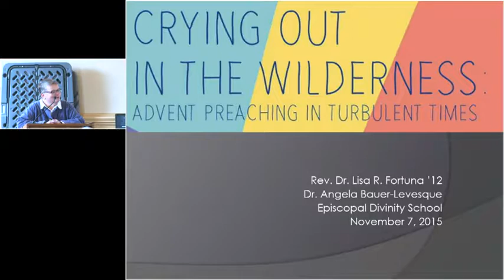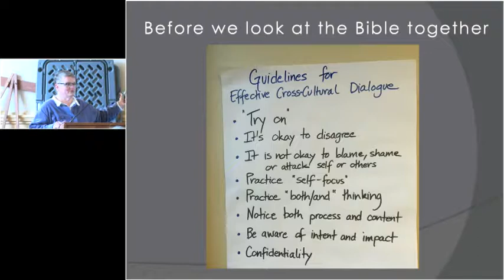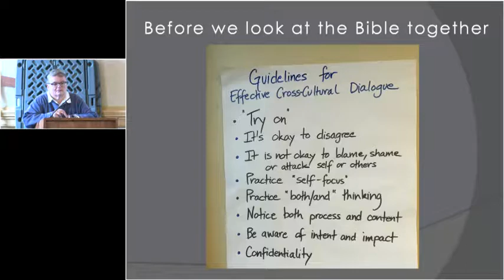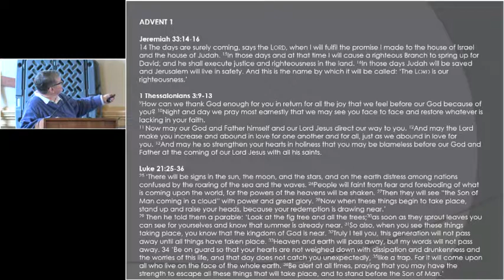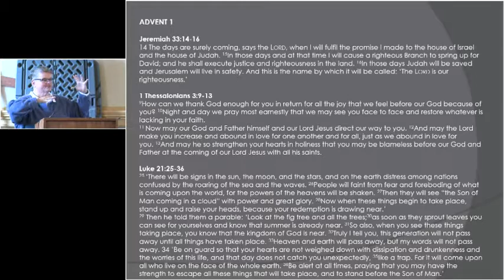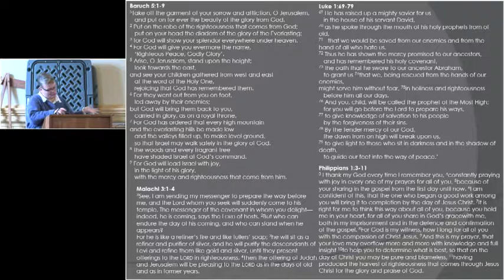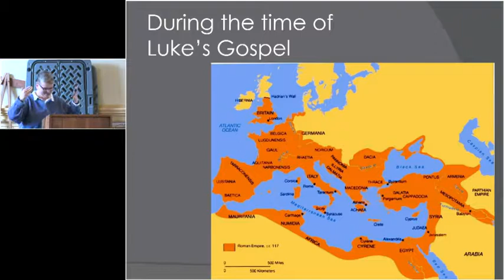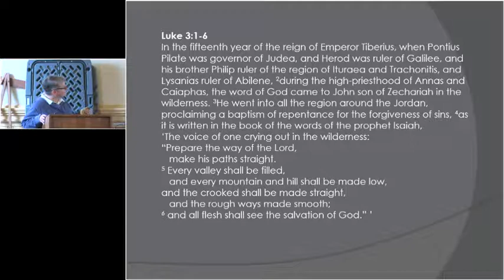Advent Preaching Workshop Part 1